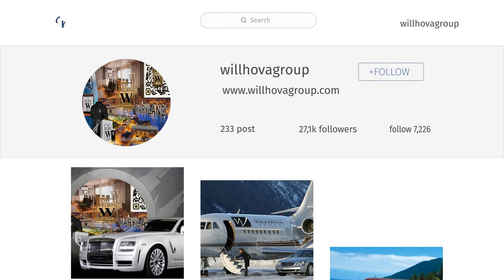The Willhova Group | Premiere Instagram Commercial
Welcome to our official youtube page: The Willhova Group premiere instagram commercial.

Expert Construction | Professional Builder | General Contractor Construction Management | Real Estate Developer & Investor | Remodeling & Renovation | All Phases Design/ Build | Luxury Homes | Restoration/ Structural | Fire & Water Damage |
 Insurance Work | Historic Restoration | Retail Store | Schools | Restaurants | Institutions | Religious | Parking Facilities | Hospitality | Casinos | Hotels | FHA 203k Contractor | And More...| Residential | Commercial.

Please check out website now via The Willhova Group.

Directed by The Willhova Group, Inc.